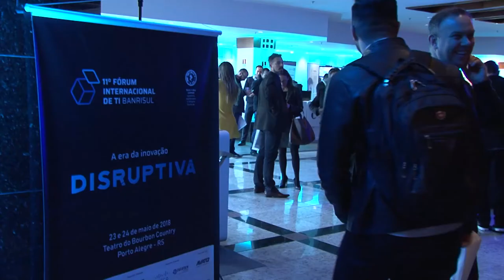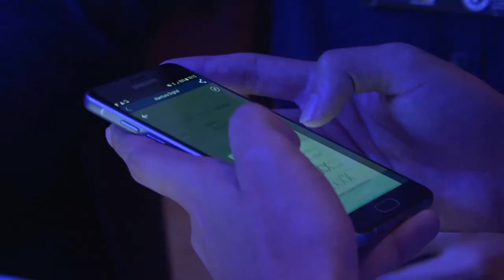Fórum de TI do Banrisul reúne na capital especialistas de diversas áreas